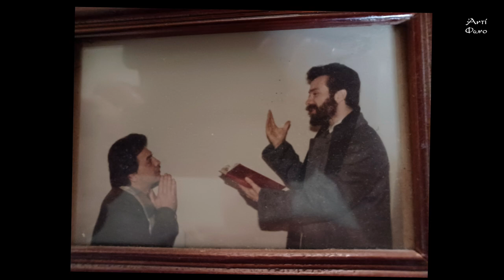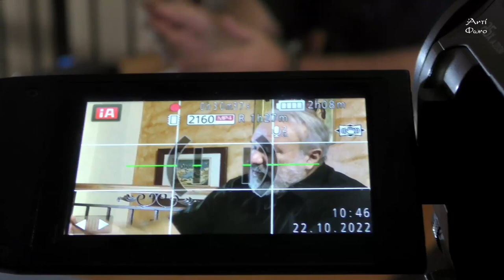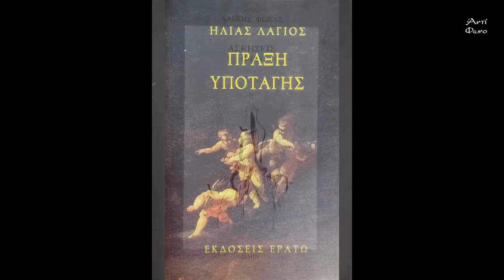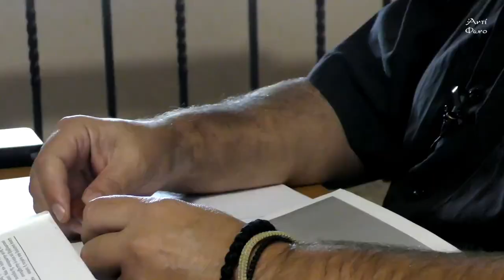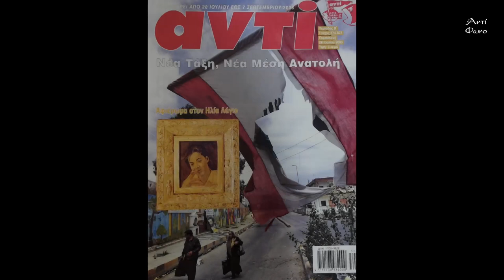O απόκρημνος λυρισμός του Ηλία Λάγιου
Ο Δημήτρης Κοσμόπουλος μιλά για την γνωριμία την φιλία και τον ποιητικό τρόπο και το τέλος του Ηλία Λάγιου.